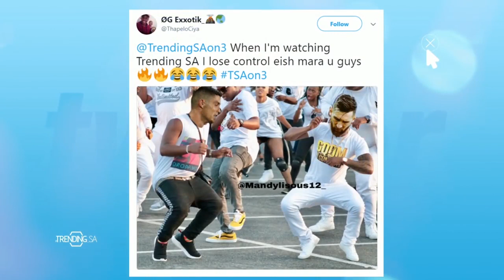TrendingSA 3 July 2018 TSAon3 Segment 3: Worth A Follow with Mavista Majola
Trending SA Segment 3: Worth A Follow with Mavista Majola